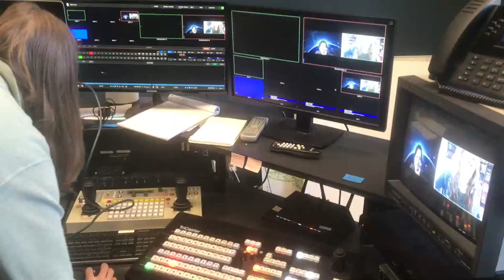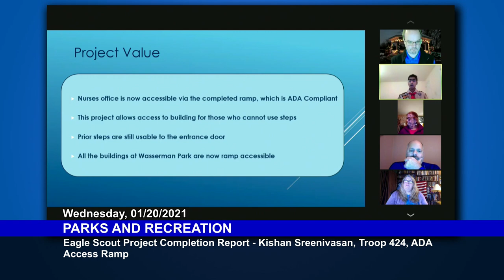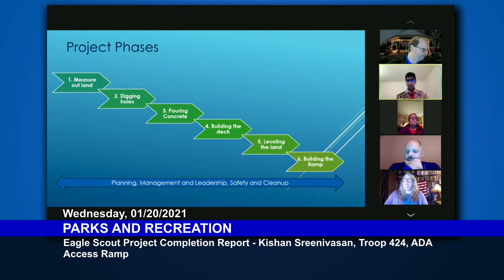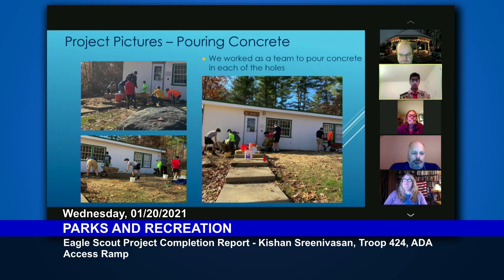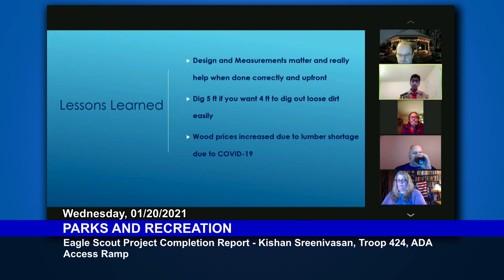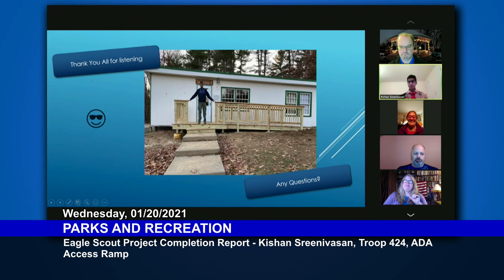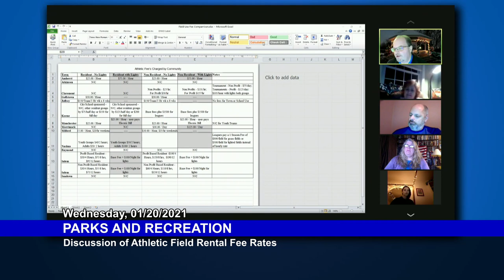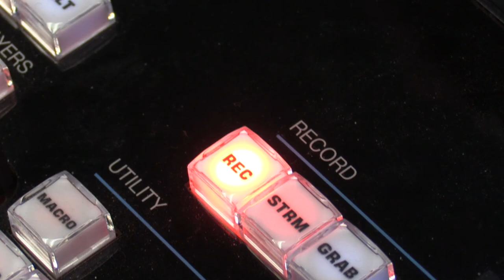Parks and Recreation Committee: January 20, 2021